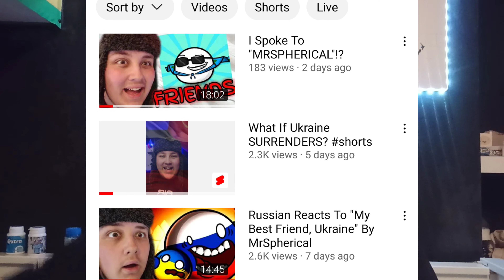Thank You Comrades.